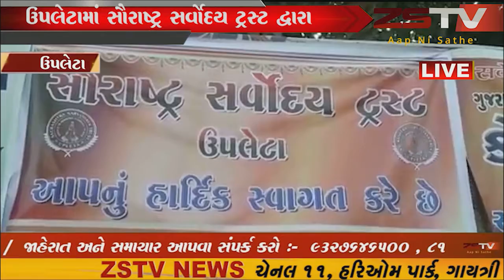ઉપલેટામાં સૌરાષ્ટ્ર સર્વોદય ટ્રસ્ટ દ્વારા ૧૯મો મેગા મેડિકલ તથા સર્જિકલ કેમ્પ યોજવામાં